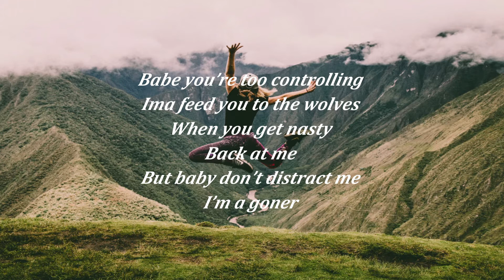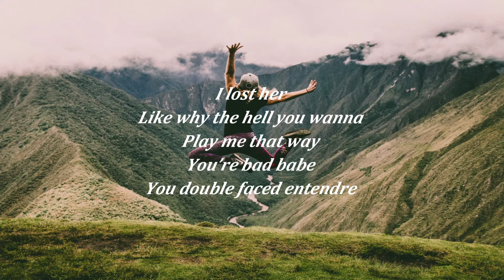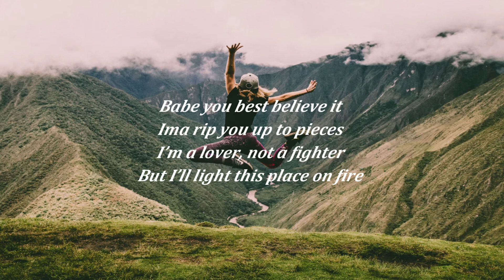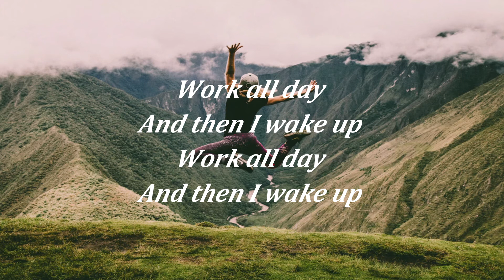Oliver Tree - Life Goes On (lyrics)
Life Goes On Lyrics:

Ima feed you to the wolves
When you get nasty
Back at me
But baby don’t distract me
I’m a goner

Play me that way
You’re bad babe

Life goes
On and on and on and on and
on and on and on and on

Ima rip you up to pieces

Life goes
On and on and on and on and on and on and on and on

And then I wake up
Work all day